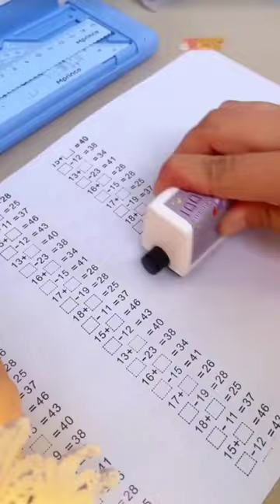Math Practice🤑Question Maker Roller